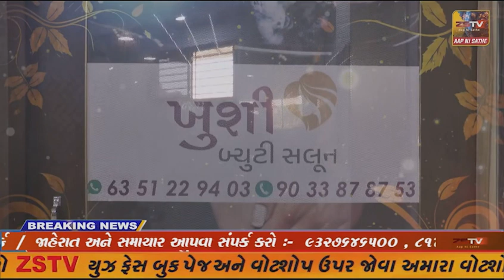શ્રી સોમનાથ કાર્તિકી પૂર્ણિમાના મેળાનો પ્રારંભ